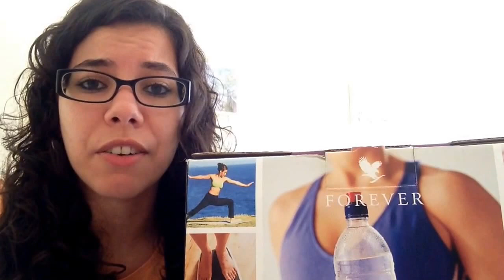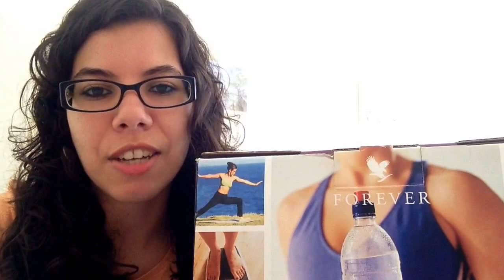Day 9/9 - Forever clean 9 cleansing programme